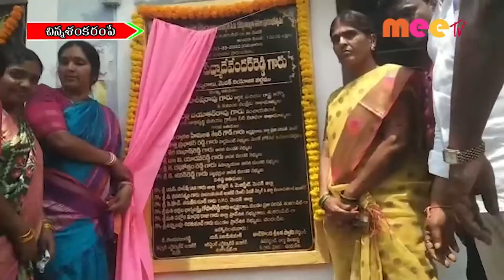చిన్నశంకరంపేట //25.03.20222//MEE TV NEWS//